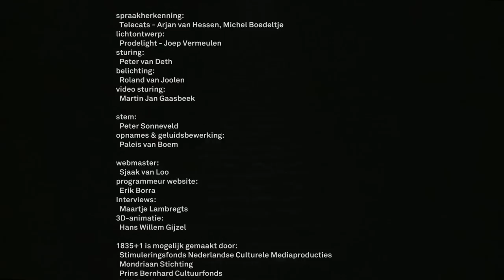1835+1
In caisson twee van Watersnoodmuseum Ouwerkerk bevind zich 1835+1. Een interactief monunument om de herinneringen aan de slachtoffers van van de watersnood van 1953 levend te houden.

Herinneringen aan de slachtoffers worden ten gehore gebracht nadat u een naam en plaatsnaam uit de projectie heeft uitgesproken. De namen van de slachtoffers waarvan herinneringen bekend zijn worden in het zand geprojecteerd. Nog niet alle herinneringen aan de slachtoffers zijn bekend.

1835+1 is een initiatief van Koert Davidse & Roel Wouters
producent: seriousFilm ‚ Marc Thelosen

spraakherkenning: Telecats ‚ Arjan van Hessen, Michel Boedeltje

sturing: Peter van Deth
video sturing: Martin Jan Gaasbeek
lichtontwerp: Prodelight‚ Joep Vermeulen
belichting: Roland van Joolen

stem: Peter Sonneveld
opnames & geluidsnabewerking: Paleis van Boem

interviews: Maartje Lambregts
3D-animatie: Hans Willem Gijzel

1835+1 is mogelijk gemaakt door: Stimuleringsfonds Nederlandse Culturele Mediaproducties Mondriaan Stichting Prins Bernhard Cultuurfonds VSB Fonds DRV Accountants & Belastingadviseurs Telecats Mk2 Audiovisueel

met dank aan: Jeroen van Doorn, Nuance, Aveen Colgan, Sandberg Instituut, Herbert Buurman, Submarine, Omroep Zeeland, Scansoft, Zeeuws Archief, Zeeuws Documentatie Centrum, Karst-Janneke Rogaar, meneer en mevrouw Davidse, mevrouw M. van Gelder, mevrouw Ginjaar-Maas, de heer P. Sijnke, mevrouw L. Nederhoed-Zijlstra, de heer K. Scherphuis, Willem Huybreghs, Leo Hannewijk